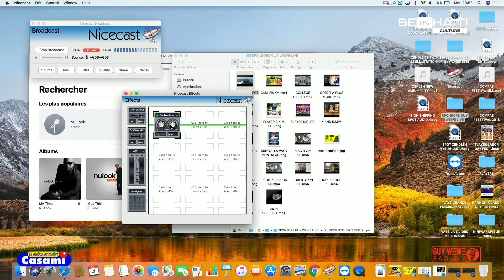NU LOOK LIVE "NOTRE HISTOIRE" IN NEW YORK BBQ PARTY 4 JUILLET 2018